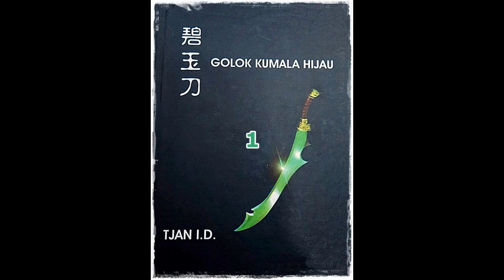Seri Cerita Silat Serial 7 Senjata Seri 2 Golok Kumala Hijau Jilid 1